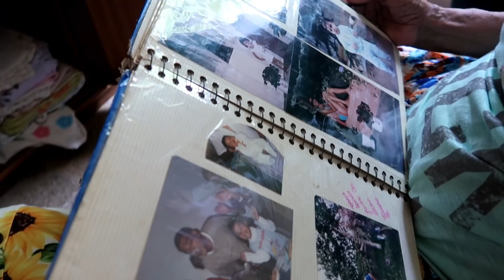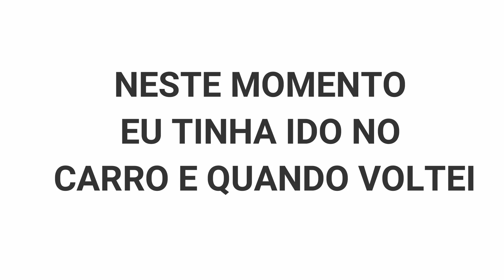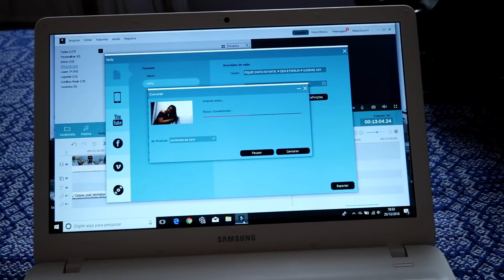SURPRESA! PEDIDO DE CASAMENTO NO NATAL ♥ VLOGMAS #25 Greice Brigido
GREICE BRIGIDO
CAIXA POSTAL 24
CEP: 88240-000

Câmera que uso:
Samsung NX3000

Editor:
Filmora